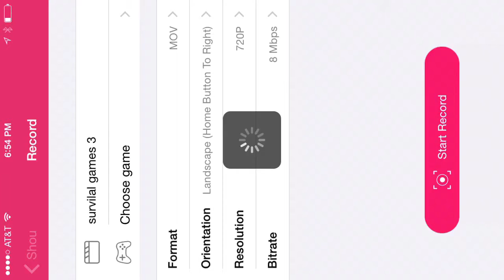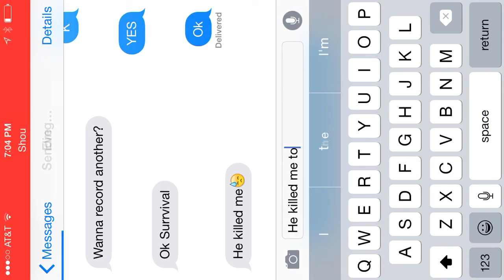Minecraft survival games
In this video I play some more minecraft survival games with Eve Hunter